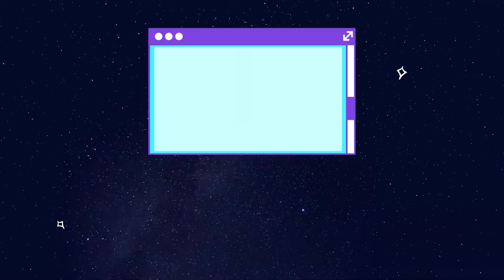Will We BEAT Cody Ware? - NASCAR Rivals Career Mode (#1)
Jumping into the NEW NASCAR Rivals game for the Nintendo Switch as we start our Career building a team from the ground up!